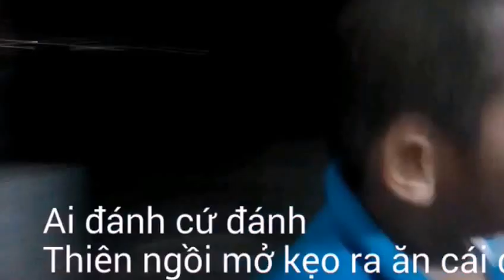Thiên Thái Tuyết Nhiên - Trò chơi đánh trận